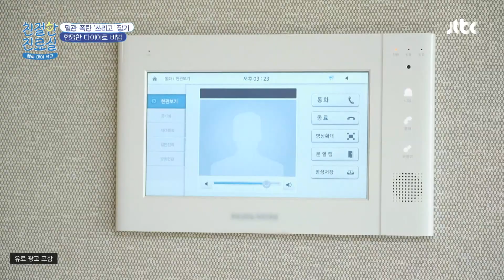비만은 이제 안녕~ '뿌리채소' 활용한 건강 간식 만들기 | 친절한 진료실 154회 | JTBC 231127 방송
비만은 이제 안녕~ '뿌리채소' 활용한 건강 간식 만들기